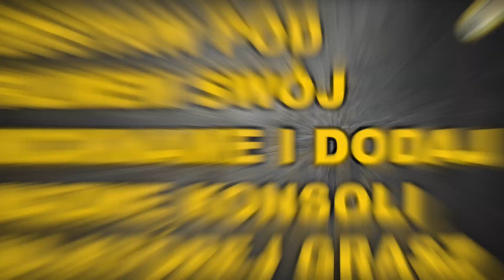Marzec z nagrodami World of Tanks Xbox Series X/Ps5